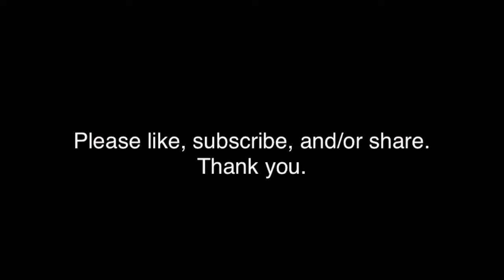Joe Dungan's Talk Show EXTRAS with Cindi Braun Marsten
Here's a few minutes of allegedly entertaining footage that was NOT in the original interview with Cindi Braun Marsten. Recorded on Wednesday, February 3, 2021. And a brief intro from the host.